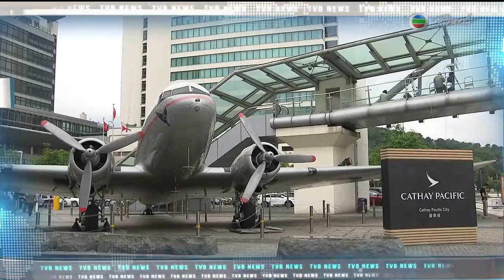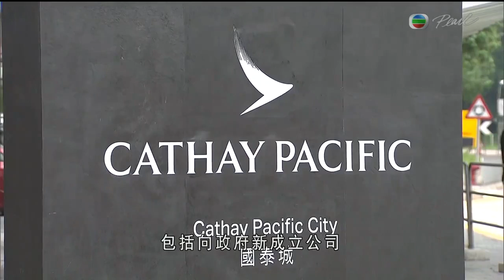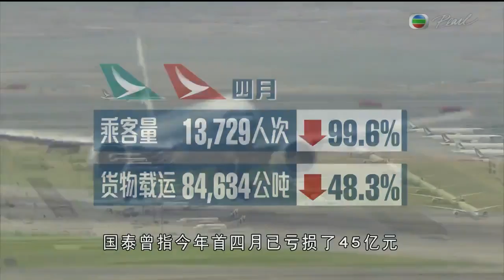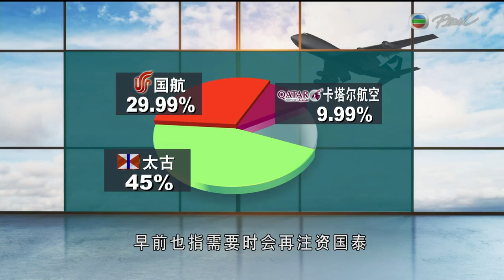香港新聞 國泰航空公布資本重組計劃 政府成立公司入股 向國泰提供過渡貸款- TVB普通話新聞報道-20200609-TVB News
相關影片:
1. 無綫730 一小時新聞-公務員事務局局長聶德權說香港公務員要兼顧同時是國家公務員身份 政治中立是執行好政府政策- 香港新聞- 20200607-TVB News
2. TVB 午間新聞- 政府向市民派1萬元 本月21日開始接受登記 - 香港新聞 - 20200608 -TVB News
3. TVB 午間新聞 - 港大教授袁國勇指市民期望新冠肺炎病例不再出現是不切實際- 香港新聞 -TVB News